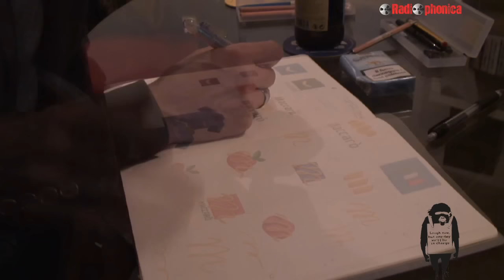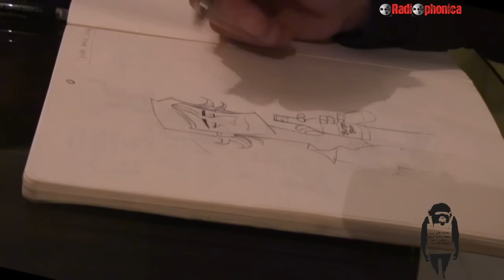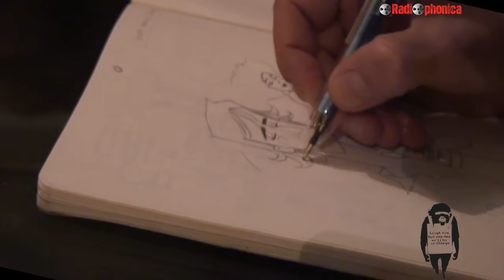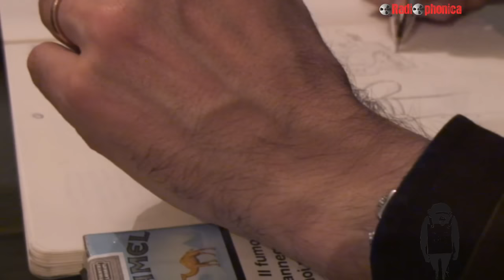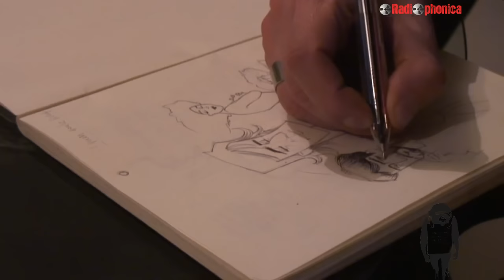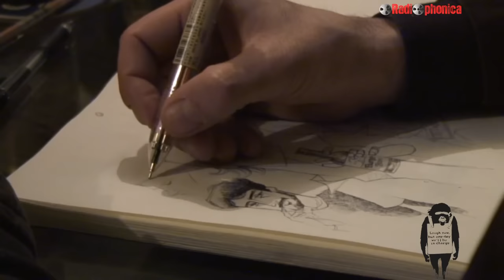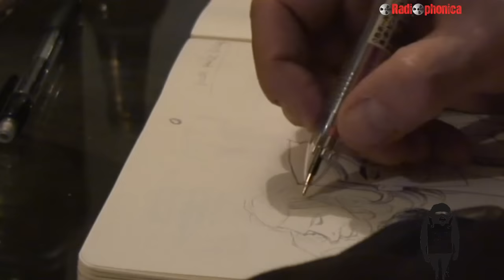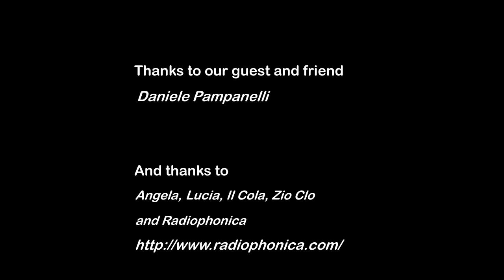Becoming X - Ospite Daniele Pampanelli [Quinta puntata]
La radio diventa video, la musica si fonde con le arti visive, l'elettronica diventa uno strumento per nuovi esperimenti sonori. Becoming X, il programma radio su radiophonica.com, aggiunge una nuova dimensione al suo viaggio.
Dal 2014, per la nuova stagione, diventa un format video, un contenitore di molteplici forme d'arte che daranno una nuova dimensione alla musica. Alle 21.30, sul canale di Radiophonica PuntoCom, nuova puntata di Becoming X - From rock to electro, ospite di questa puntata il nostro amico Daniele Pampanelli.